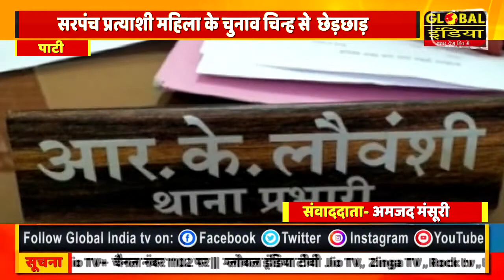व्हाट्सएप ग्रुप पर सरपंच प्रत्याशी महिला के चुनाव चिन्ह की जगह एडिट कर अश्लील फोटो बनाकर शेयर करना